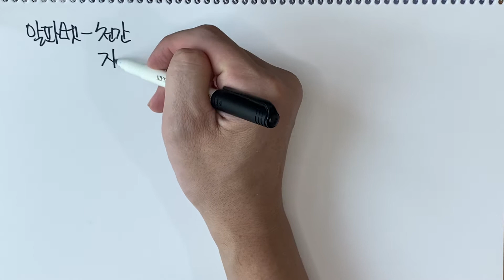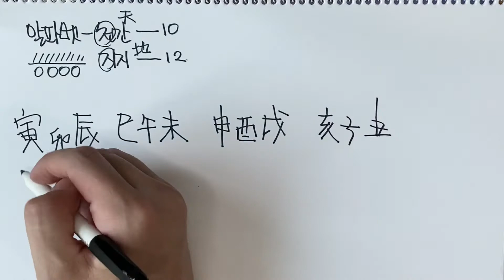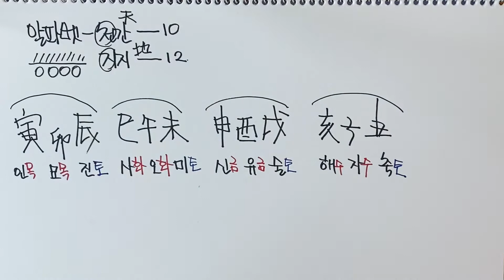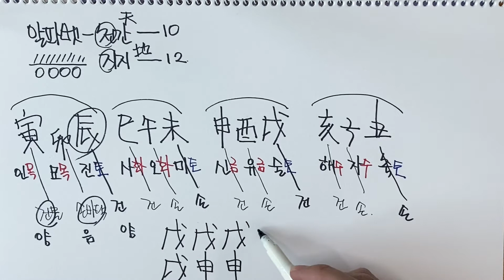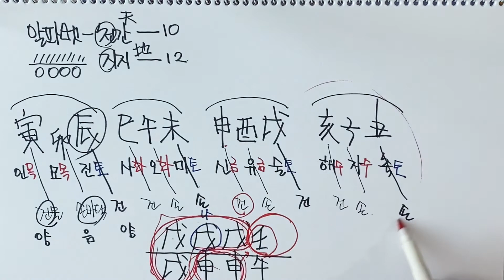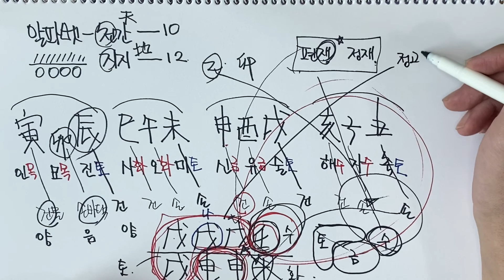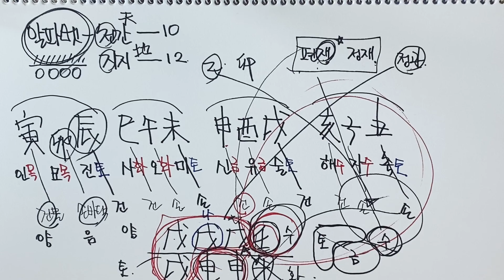사주의 알파벳 지지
사주 지지에 대한 설명이에요🦫